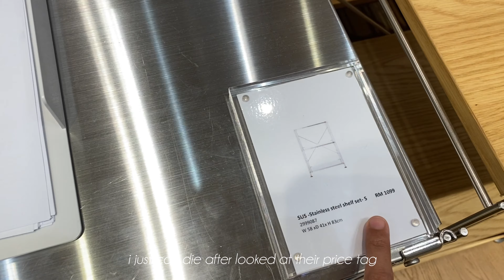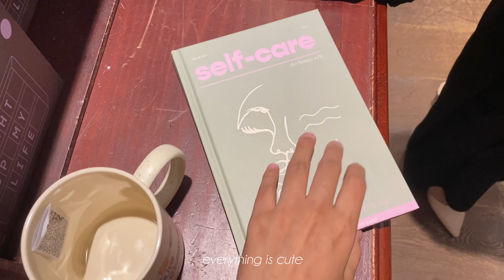A Day In My Life // aesthetic vlog 🪴💫: Typo, Muji, H&m, Makeover Room Thingy and Scarlett Skincare.